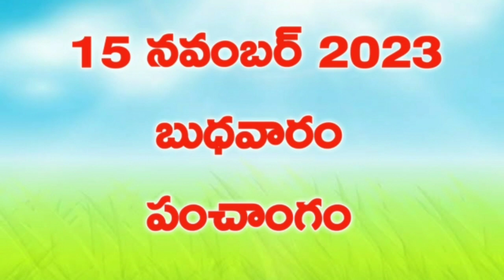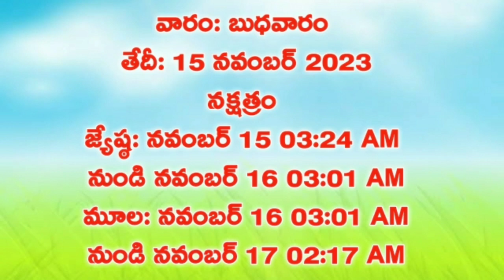347.Daily Panchangam| 15November2023 Wednesday Panchangam|TodayThithi